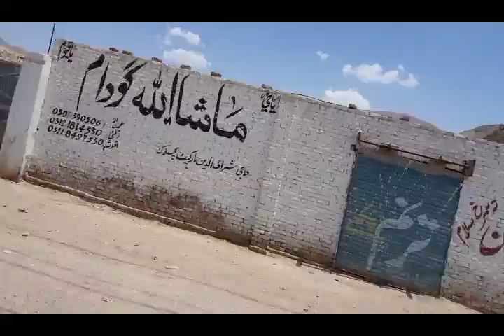Kuchlak City Drive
A wonderful drive between Kuchlak and Quetta.